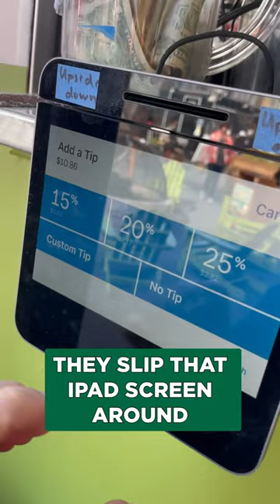When Should You Tip? Understanding Tipping Etiquette | NerdWallet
Tipping these days can get confusing when most businesses now offer the option to tip after every transaction. Nikita Turk shares some guidance on when it's appropriate to tip.

Suggested Articles:
The Tip Jar Is Dead. How Businesses Can Navigate Digital Options
Smart Money Podcast: Nerdy Tips on Tipping, and Managing High Credit Card Annual Fees